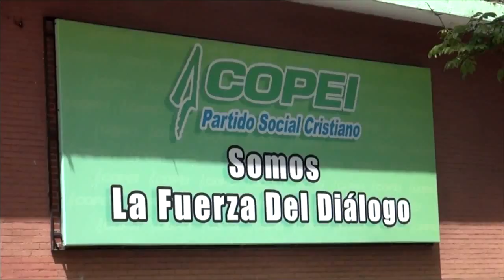SEC GRAL DE COPEI 27-07-2015